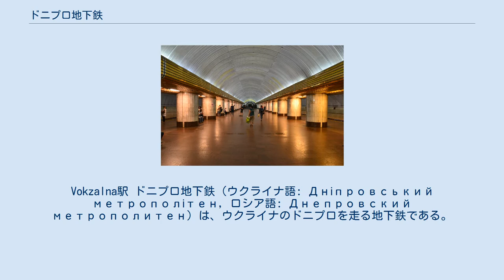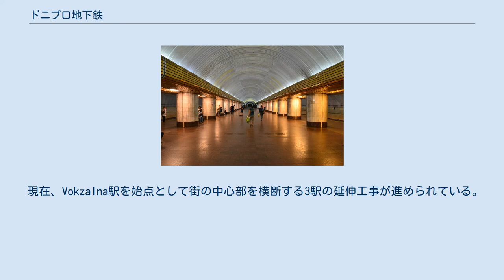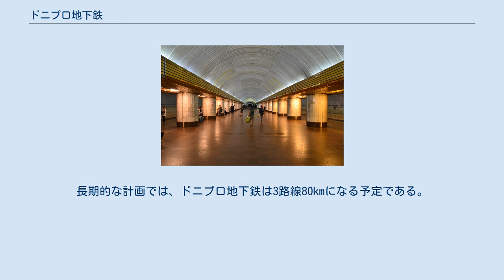ドニプロ地下鉄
Vokzalna駅 ドニプロ地下鉄（ウクライナ語: Дніпровський метрополітен, ロシア語: Днепровский метрополитен）は、ウクライナのドニプロを走る地下鉄である。
 1979年、ソビエト連邦の大臣評議会は、ソビエト連邦共産党中央委員会によって決定されたドニプロペトロウシク（現ドニプロ）に地下鉄を建設するための調査計画を承認した。
 大臣評議会による命令を受けて、1982年3月15日に建設が開始された。
そして、1995年12月29日にキエフ地下鉄、ハルキウ地下鉄に続きウクライナで3番目の地下鉄として開業した。
 現在、路線はドニプロ中央駅前のVokzalna駅から西部の新興住宅地Komunarivska駅までの6駅、総延長は7.1kmである。
朝5時半から夜23時まで営業し、一日当たりの乗客数は約22,200人である。
 ソビエト連邦の地下鉄に特徴的なパレス形式の駅が作られているが、1990年代前半の経済的な混乱の中での開業であったため、駅の装飾は簡素である。
6つの駅のうち、5つは地下深くに、1つは地表近くに作られている。
地下深くの駅のうち4つはシングルボールトである。
電車は当初5両編成であったが、乗客数の減少のために3両編成となった。
 現在、Vokzalna駅を始点として街の中心部を横断する3駅の延伸工事が進められている。
延伸区間は当初2017年に開業する計画だったが、資金難のために工事は遅れたうえ一時中断したため、2023年の完成を見込んでいる。
駅数は9駅、総延長は11.82kmになる予定である。
 新しい拡張計画が2008年1月に明らかになり、現在工事中の区間に加えParus駅とParus-2駅の2駅が、現在西端のKomunarivska駅のさらに西に作られる予定である。
 また、ドニエプル川と交差する2番目の路線が計画されている。
長期的な計画では、ドニプロ地下鉄は3路線80kmになる予定である。